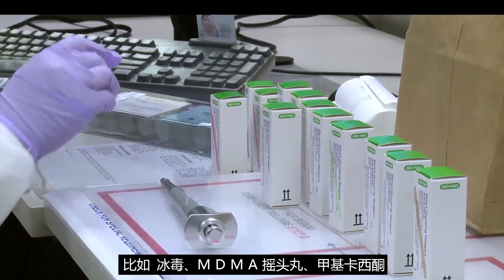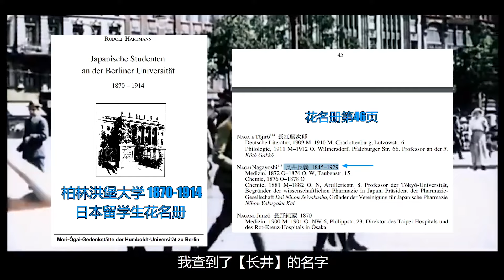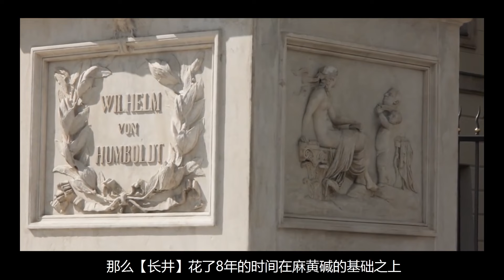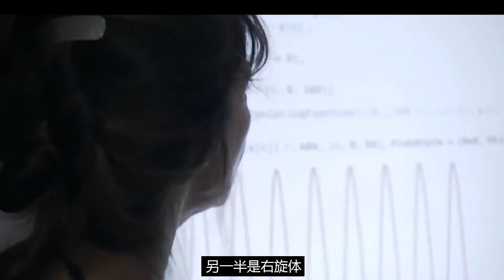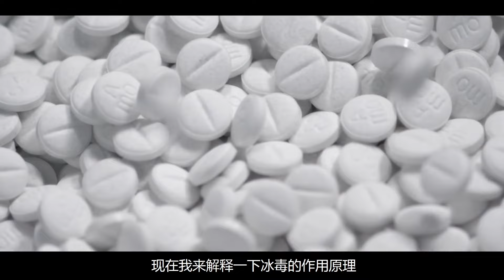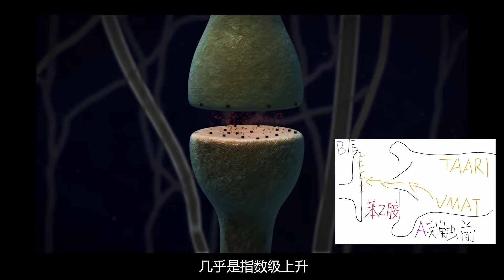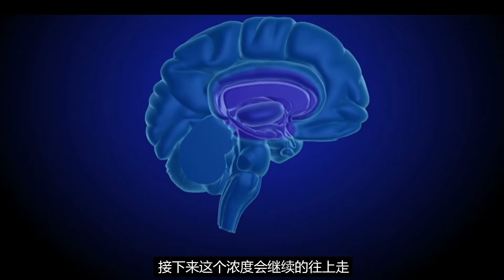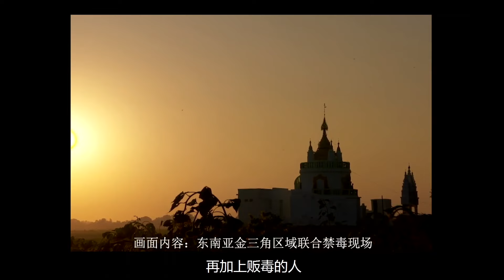【禁毒科普】第一集：冰毒的致命原理、罪惡歷史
【禁毒科普】【全網獨家原創】
本期內容為禁毒科普內容，闡述毒品冰毒（甲基苯丙胺）在人腦的作用原理、傷害大腦的過程、成癮性、社會危害性、罪惡歷史。
內容涉及人類大腦TAAR1受體、VMAT系統、突觸後受體敏感度、突觸間隙單胺氧化酶（MAOI）、苯乙胺原理、血腦屏障、脂溶性。